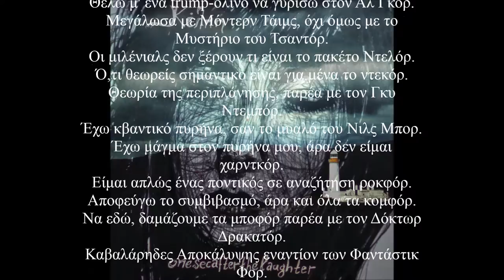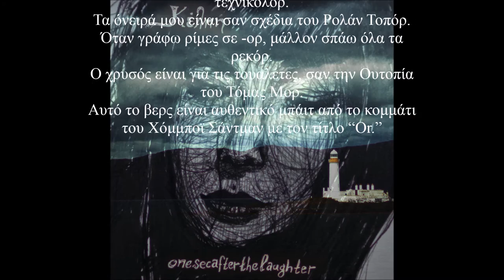onesecafterthelaughter - [Κέλπη] - 03 - Maldoroar, Μελαγχολικό Κορ...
03. Maldoroar, Μελαγχολικό Κορ…

Το αντεργκράουντ χιπ χοπ είναι το σύγχρονο αστικό φολκλόρ.
Υψώνω τη δύναμή μου στο κύβο – Κνορ!
Κατεβάζω παιχνίδια ζωής και θανάτου από το Πλέι Στορ.
Το να επιδεικνύω πως δεν ασχολούμαι με σπορ είναι το αγαπημένο μου σπόρ.
Πιο πολλές ρίμες από τον Πολ Νορ.
Λέω πρώτα σενιορίτα και έπειτα σενιόρ.
Φέρνω δώρα στην επιστήμη, μαύρος μάγος Μελχιώρ.
Θέτω όρους μεταξύ μας, όρος Σιών και όρος Θαβώρ.
Σποραδικά ελευθεροτέκτονας, πού και πού βορ.
Να εδώ, ακούμε Ντουμ παρέα με τον Ιγκόρ.
Δεν μπορώ ν' αποφασίσω αν μου αρέσει ο Ταγκόρ.
Θέλω μ' ένα trump-ολίνο να γυρίσω στον Αλ Γκορ.
Μεγάλωσα με Μόντερν Τάιμς, όχι όμως με το Μυστήριο του Τσαντόρ.
Οι μιλένιαλς δεν ξέρουν τι είναι το πακέτο Ντελόρ.
Ό,τι θεωρείς σημαντικό είναι για μένα το ντεκόρ.
Θεωρία της περιπλάνησης, παρέα με τον Γκυ Ντεμπόρ.
Έχω κβαντικό πυρήνα, σαν το μυαλό του Νιλς Μπορ.
Έχω μάγμα στον πυρήνα μου, άρα δεν είμαι χαρντκόρ.
Είμαι απλώς ένας ποντικός σε αναζήτηση ροκφόρ.
Αποφεύγω το συμβιβασμό, άρα και όλα τα κομφόρ.
Να εδώ, δαμάζουμε τα μποφόρ παρέα με τον Δόκτωρ Δρακατόρ.
Καβαλάρηδες Αποκάλυψης εναντίον των Φαντάστικ Φορ.
Το δρεπάνι του Χάρου συναντά το σφυρί του Θωρ.
Ασπίδα προστασίας πρωτοκόλλου Τορ.
Τα μουστάκια μου είναι κεραίες σαν του Σαλβαδόρ.
Θερμιδομετρητής επανάστασης απ' την Ενάτη Θερμιδώρ.
Υπερασπιστής των δικαιωμάτων της φύσης σαν το σύνταγμα του Εκουαδόρ.
Εξεγερμένοι ταύροι που σουβλίζουν τον ματαντόρ.
Εξεγερμένη μαύρη που μαυρίζει στο ξύλο τον κονκισταντόρ.
Εκλεκτικός βρυκόλακας, αγαπημένο γεύμα ο Ιχώρ.
Εξωσκελετός σχεδιασμένος από τον Κριστιάν Ντιόρ.
Αντιλαμβάνομαι τον κόσμο με ένα φίλτρο τεχνικολόρ.
Τα όνειρά μου είναι σαν σχέδια του Ρολάν Τοπόρ.
Όταν γράφω ρίμες σε -ορ, μάλλον σπάω όλα τα ρεκόρ.
Ο χρυσός είναι για τις τουαλέτες, σαν την Ουτοπία του Τόμας Μορ.
Αυτό το βερς είναι αυθεντικό μπάιτ από το κομμάτι του Χόμμποϊ Σάντμαν με τον τίτλο “Or.”